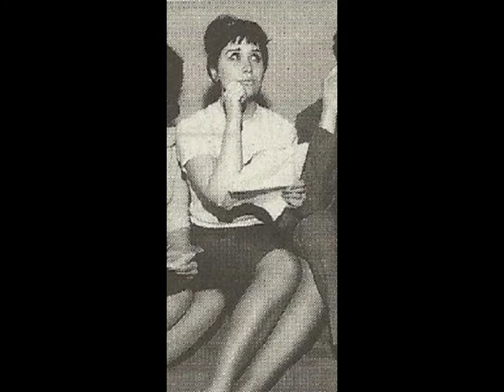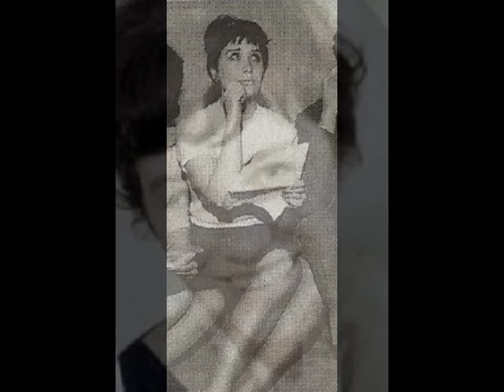Laila Kinnunen - Tanssi rakkaani vain (Dance on little girl) 1961